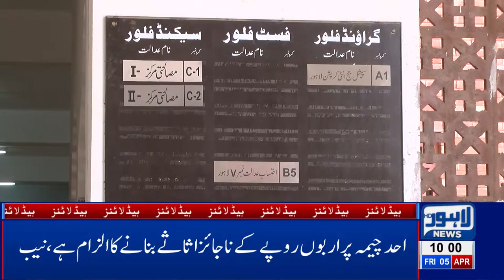10 AM Headlines Lahore News HD – 5th April 2019